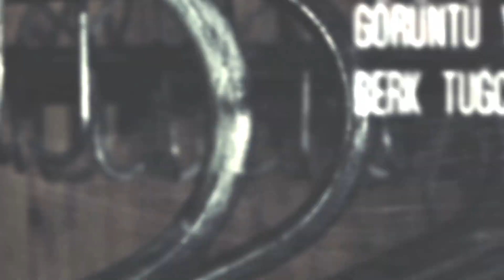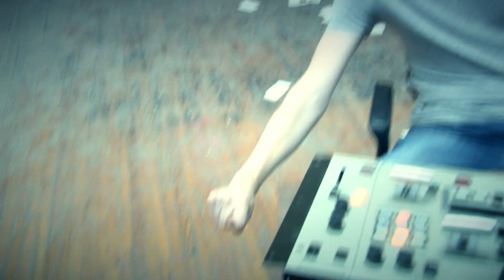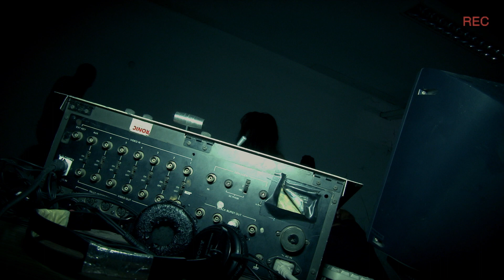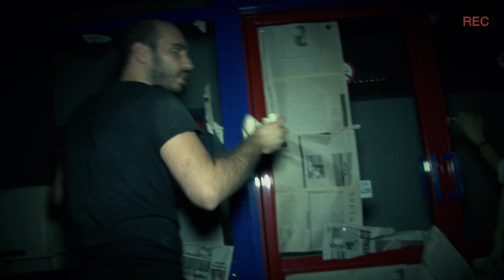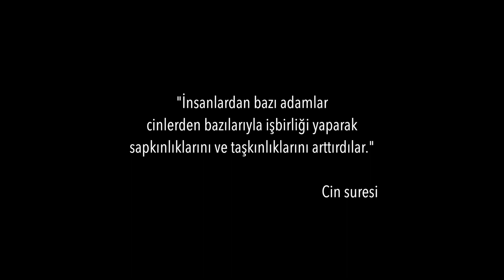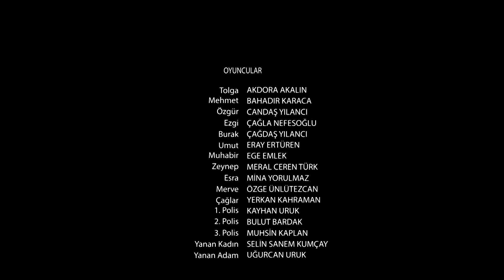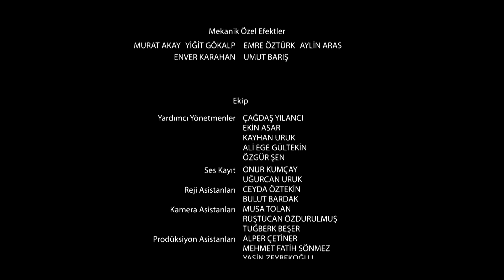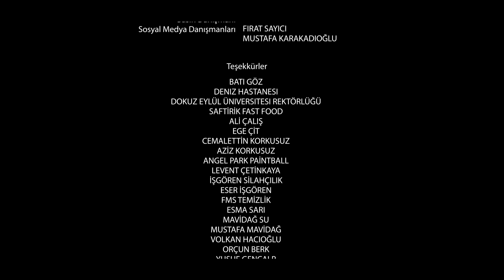Çağrılan - Türk Filmi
Filmin Konusu:
Konservatuarda okuyan bir arkadaş grubu, canlı yayında bir korku filmi çekmeyi deneyeceklerdir. Bütün hazırlıklar tamamlanır, seyirciler de gelmiştir. Film çekimiyle birlikte canlı yayın başlar, ancak çok kısa bir süre içinde film ekibi, çağırdıklarının saldırısına uğrayacak, korku dolu dakikalar başlayacaktır.

Tür : Korku
Süre: 85 Dak.
Yönetmen : Hüseyin Eleman
Oyuncular : Akdora Akalın ,  Bahadır Karaca ,  Çağla Nefesoğlu ,  Yerkan Kahraman